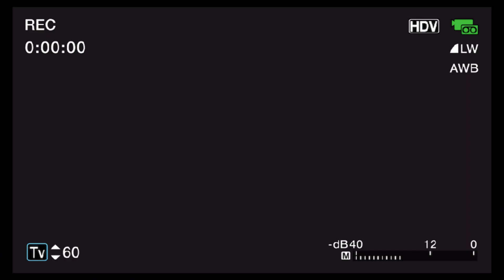WAR OF THE WORLDS ALIEN INVASION animation In Frist person [SFM]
short film inspired by many alien invasion movies ,novels and games .This is my take on the matter using the chimera aliens as the story of Resistance franchise  is highly underrated and recommend checking it out . The main challenge was to make a first person POV of the initial stages of the invasion .

this project was made using SFM .